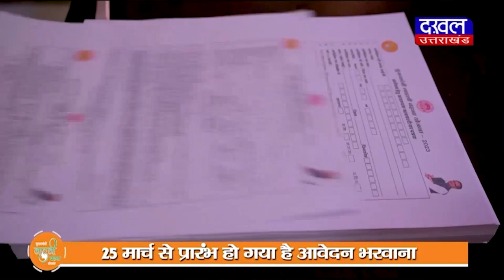DAKHAL NEWS तीन तेंदुओं की सड़क पर मस्ती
तीन तेंदुओं की सड़क पर मस्ती
शाम से घरों में दुबक जाते हैं लोग